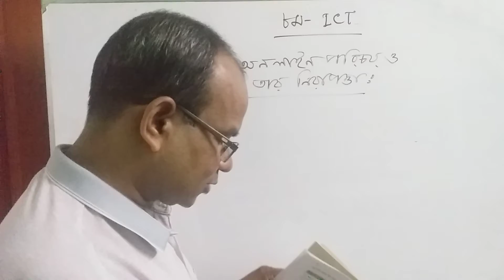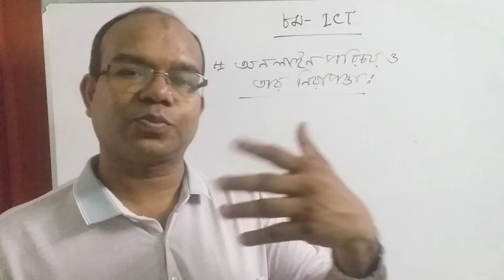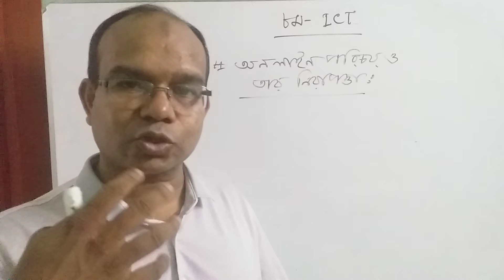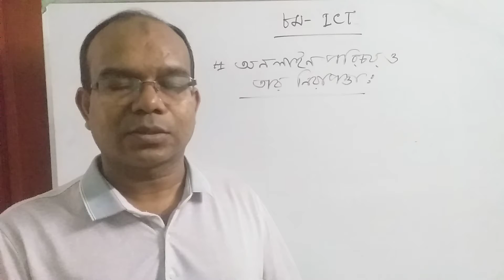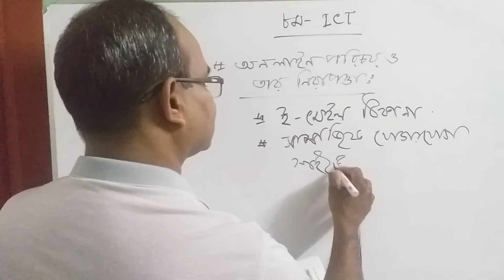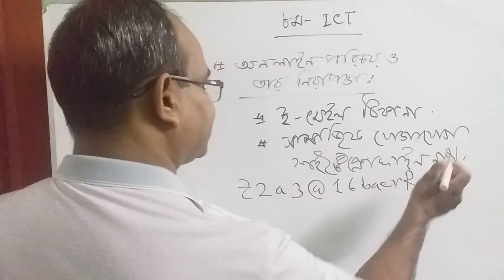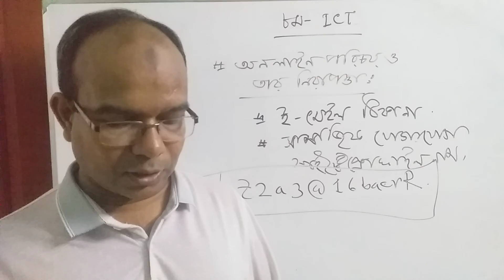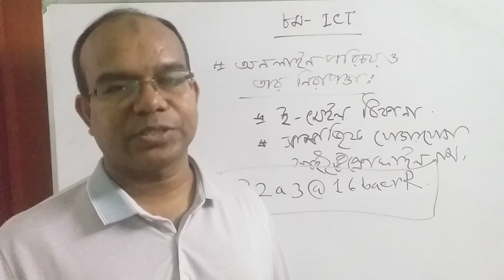অষ্টম শ্রেণি, বিষয়ঃ আইসিটি, অধ্যায়ঃ ৩য়(পাঠ-০৪)